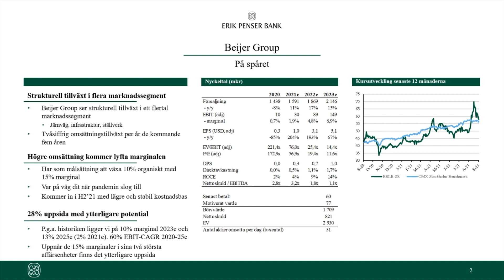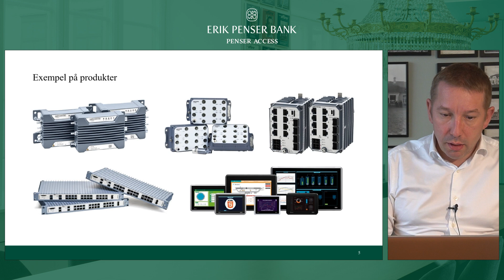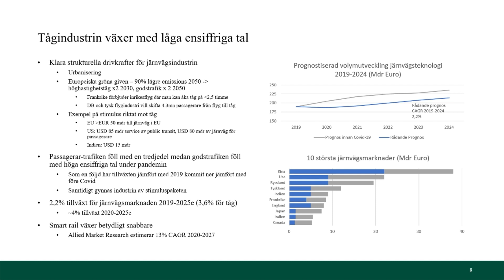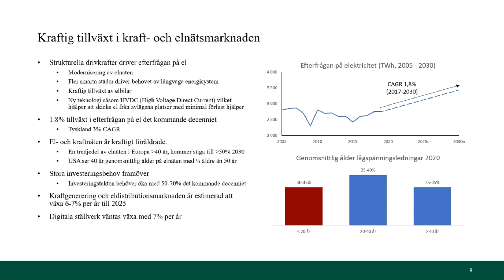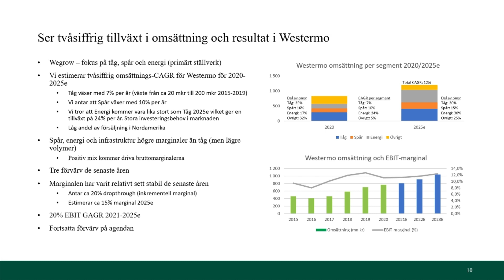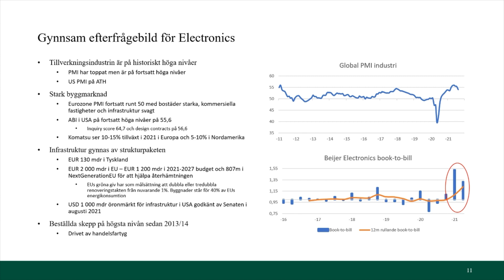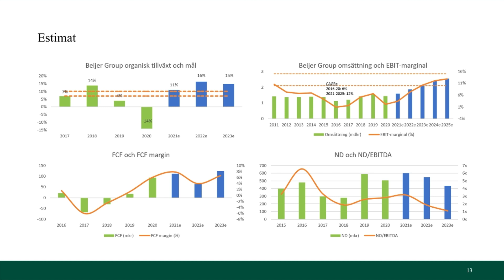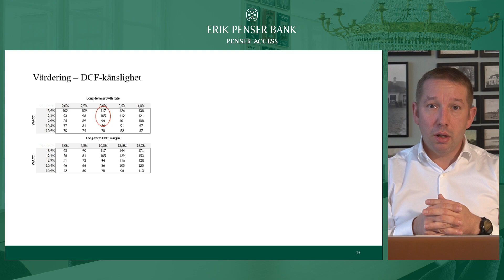Beijer Group - Höjer marginalantagandena - 4 oktober 2021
Aktieanalytiker Markus Almerud från Erik Penser Bank presenterar bolaget Beijer Group, som nyligen togs upp för bevakning av banken.